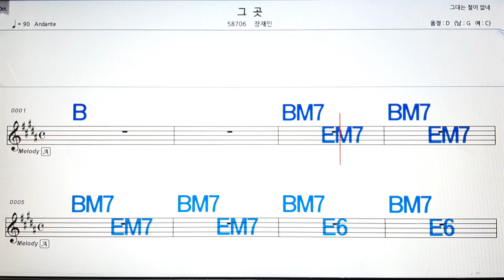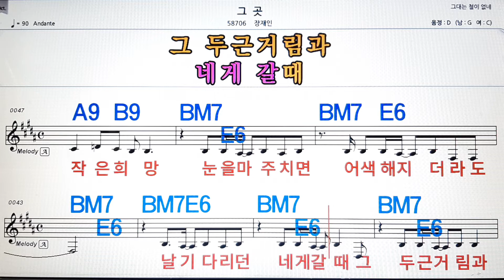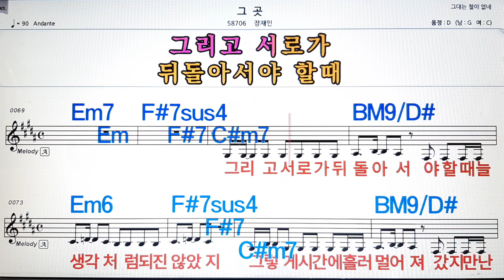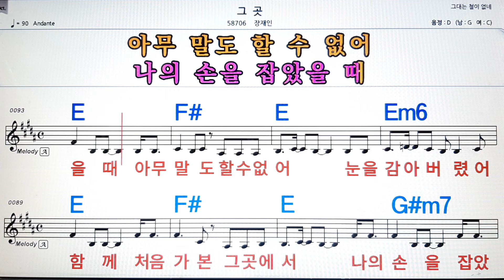그곳/장재인💋노래방, 악보,반주, 가라오케 ,코드, 가사 .💖Karaoke, Sheet music ,Chord, Lyrics ,MR